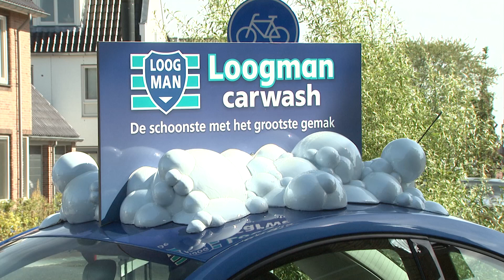CarWash door A Jongens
Zaterdag 18 juni hebben de A Jongens auto's gewassen om geld in te zamelen voor een teambuildingsuitje op de veluwe. Een verslag van FIQAS TV.